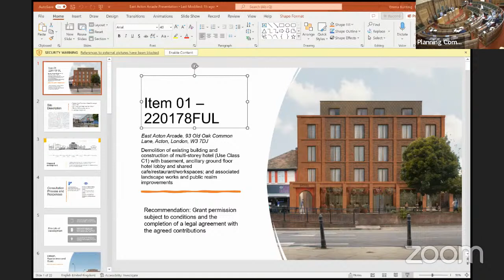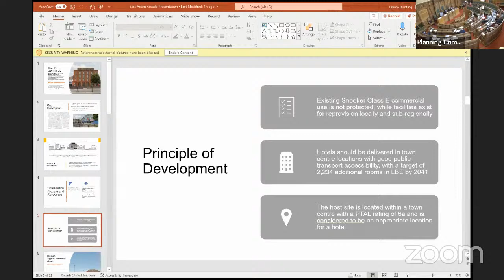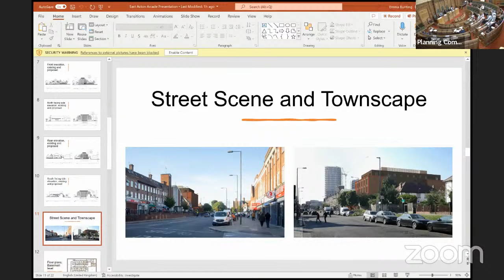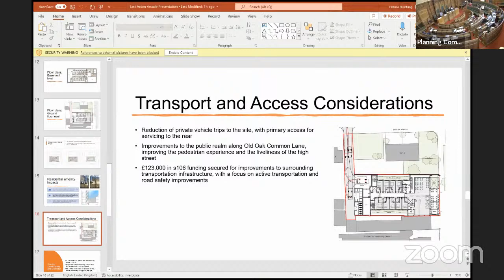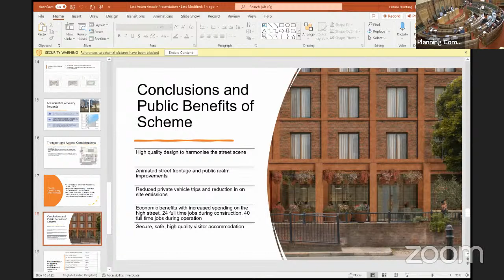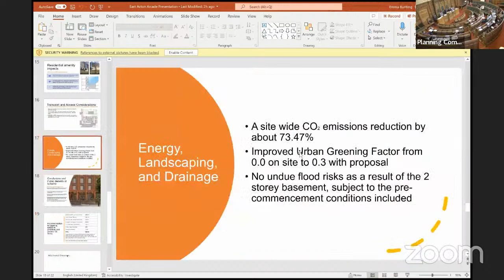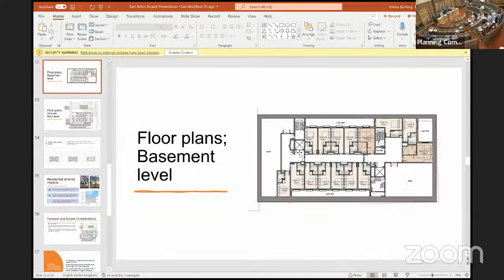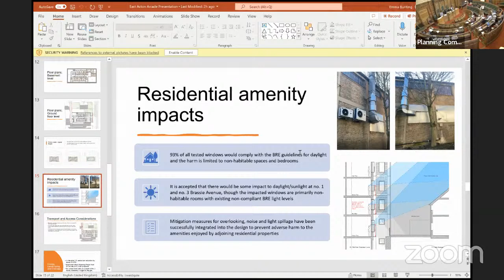Planning Committee 17 August 2022